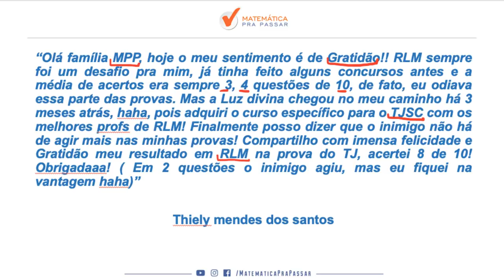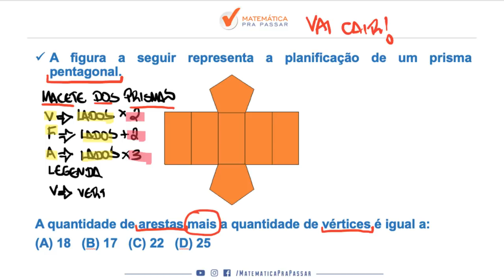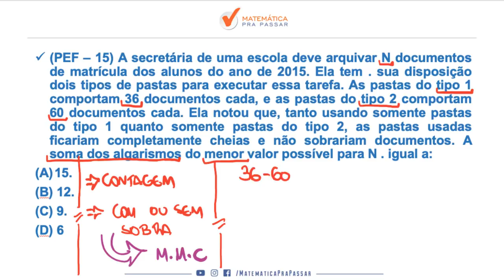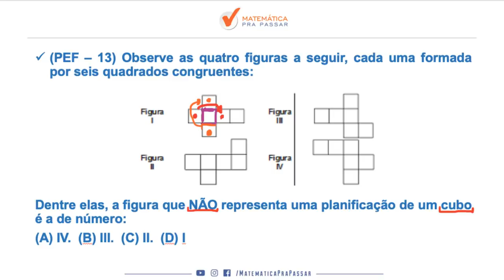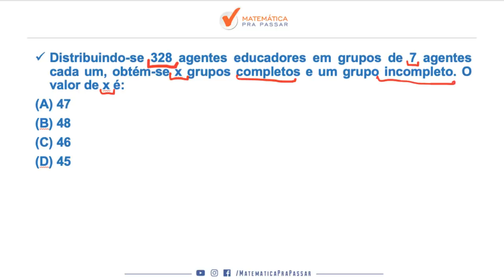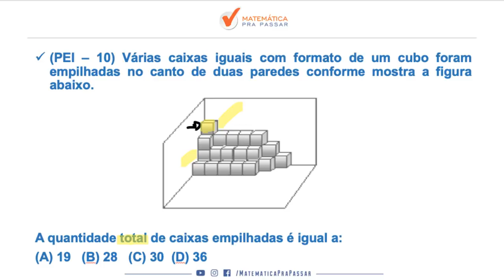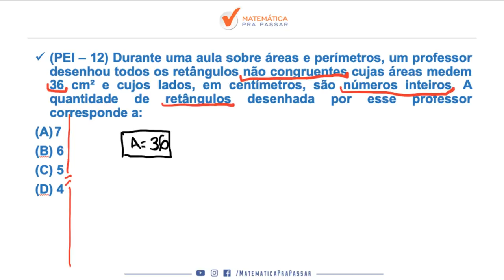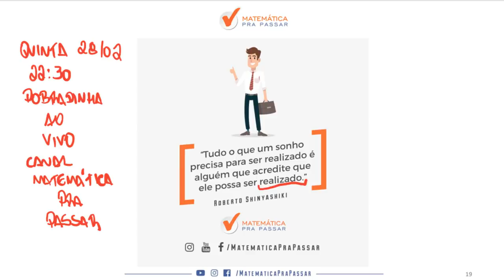CONCURSO PAEI SME-RJ: APRENDA OS ASSUNTOS MAIS COBRADOS EM MATEMÁTICA.[2019]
Aprenda os assuntos de MATEMÁTICA mais cobrados na prova de PAEI, nesse vídeo nosso professor, Renato Oliveira, ensina vários MACETES do MÉTODO MPP para você arrebentar na prova.